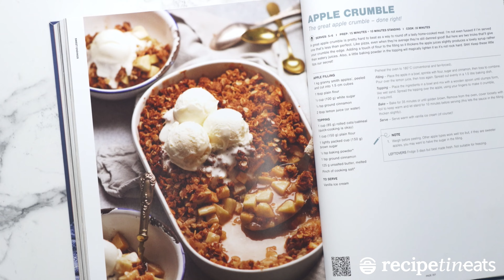Apple Crumble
That nubbly topping and cinnamon laced filling. Apple Crumble, you will always be my favourite.

By popular demand, this recipe is also featured in my debut cookbook “Dinner”!